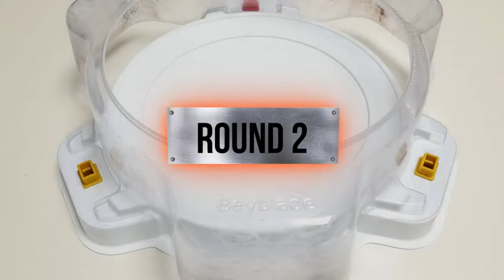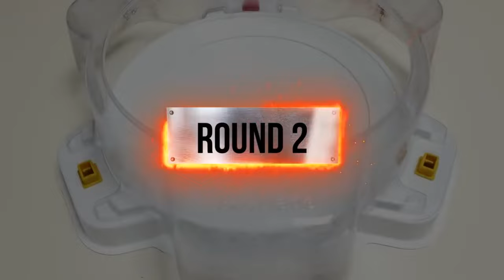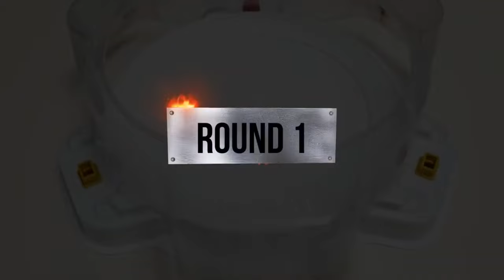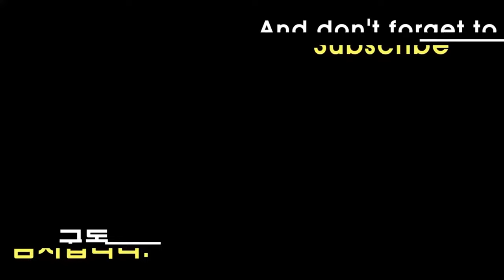【Ultimate Valkyrie VS ALL Beyblade Burst Sparking Marathon Battle】 ベイブレードバースト 베이블레이드 버스트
Beyblade X
Chrome Ryugu

Beyblade Burst
Beyblade X